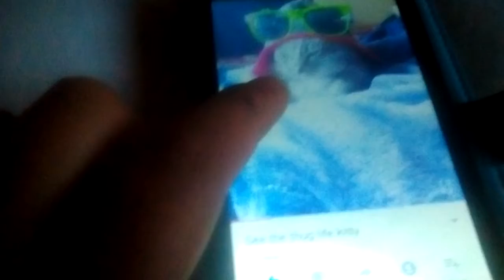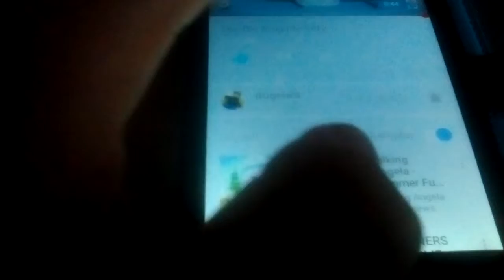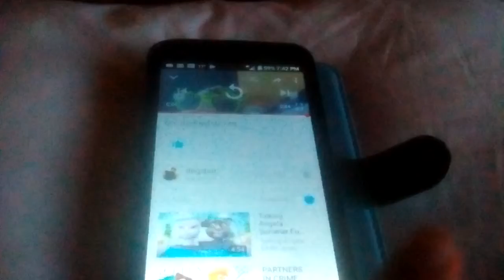Reacting to the thug Life kitty 😎😹👍